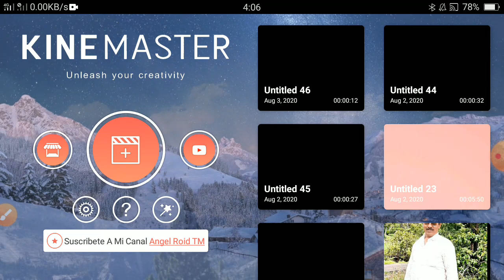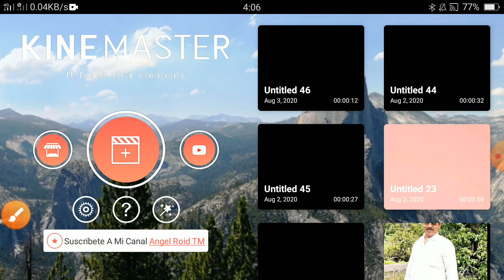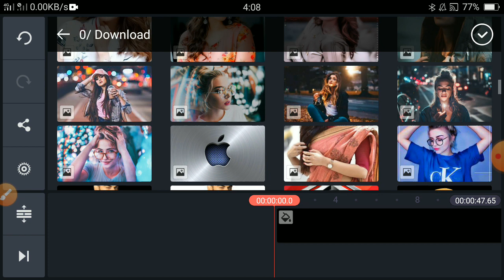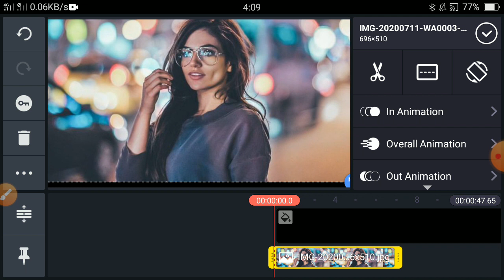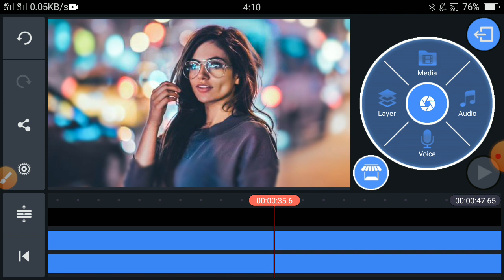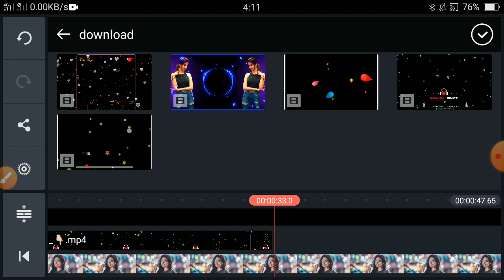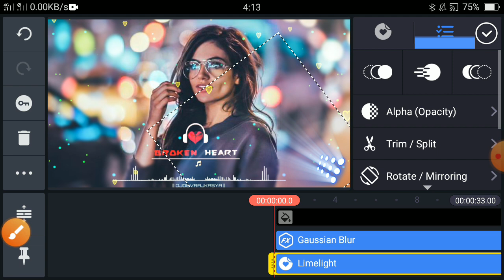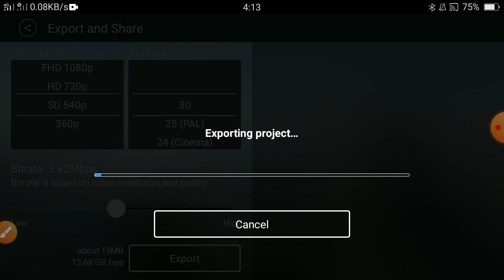How to Make Audio Spectrum | Editing Song | dj song remix full bass | 2024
Hello friend...

Aaj ke is video mein bataen hain ki DJ song ful remix kaise karen apne mobile se...

how to make video call on whatsapp in laptop
how to make video stickers on whatsapp
how to make video message in whatsapp